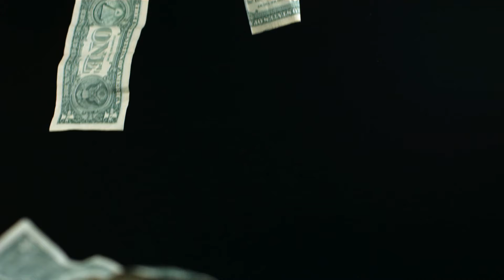The legend comes to life (Pokémon: o filme 2000)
Lugia's song 18/7/2000
Composição: John Loeffler, Ralph Schuckett
Arranjo: -